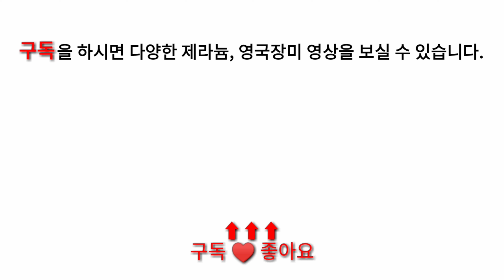제라늄 #17 웨딩로얄ㅣ유럽제라늄ㅣ햇살곰ㅣWedding RoyalㅣEurope PelargoniumㅣGeranium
이웃님이 분양해주신 웨딩로얄 유럽제라둠 영상입니다.

Name : Wedding Royal
Grower : Unknow
Growing trend : Basic zonal
Flower : Rosebird, Pink
Leaf : Gold leaf
Photo : Sunbear (Korea)